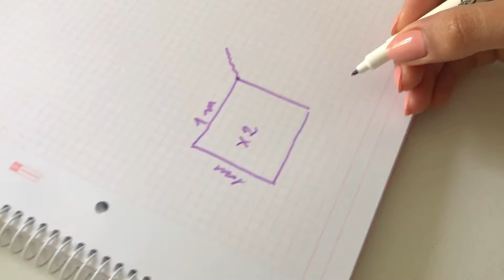Vestido fácil para verano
Hoy te voy a enseñar a realizar este vestido que esta echo solamente con dos cuadrados de telas, que mide un metro por un metro, el que yo estoy haciendo es una talla S, puedes aumentar los centímetros que quieras para que te quede mas largo por la parte delantera y por la parte de atrás.